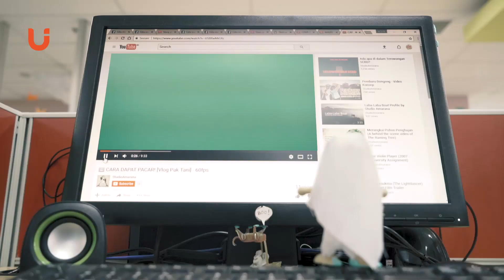GENTA & YANGAN (STOPMOTION)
Genta dan Yangan adalah kisah hantu-penasaran bernama Genta yang suka sama si Yangan. Bagi Genta, bendera kuning bukan akhir dari segalanya. termasuk untuk mendapatkan cinta Yangan.

Saksikan kisah mereka dalam video stopmotion perdana Pijaru: "Menanam Cinta"

Buat yang belum tau, Genta juga pernah muncul di episode Si Office Boy episode "Teror di Kantor"